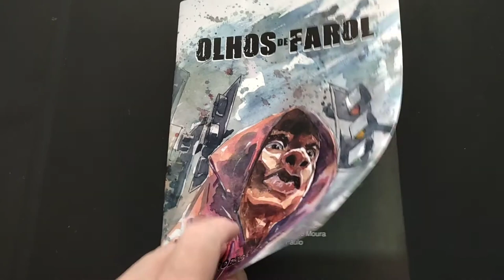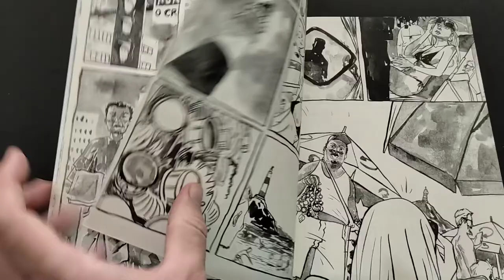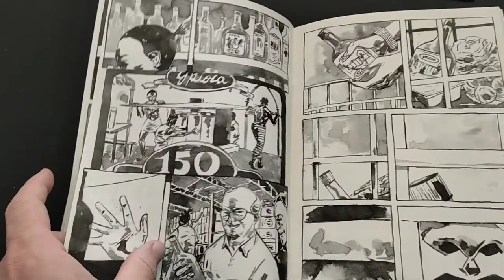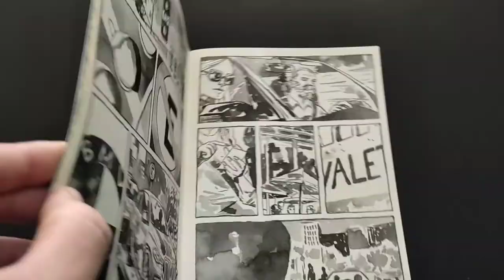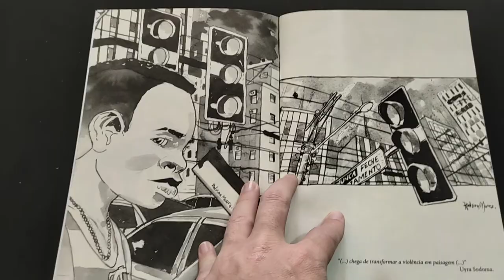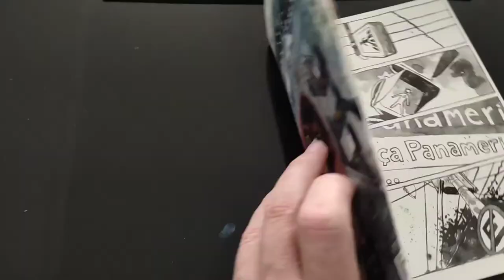Chapéu do Presto Relâmpago - Olhos de Farol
Bem-vindos a mais um Chapéu do Presto Relâmpago, no episódio de hoje eu trouxe mais uma obra de Robson Moura: Olhos de Farol.

Autor independente que em todas suas obras apresenta um texto forte e certeiro que evidencia o racismo que já sabemos existir em nossa sociedade, mas algumas pessoas insistem em falar que "somos todos humanos".

De Black Friday à Casa Grande, que eu já resenhei no canal, temos em Olhos de Farol uma história muda.A escolha pela falta de diálogos não é mera decisão estética, mas tem sua parte importante na mensagem. Afinal, a população negra do Brasil, que veio como escravizada, nunca recebeu o direito à voz, mesmo depois de "libertada". Uma população relegada ao invisível, uma população constantemente calada.

E assim acompanhamos, em aguadas de nanquim, carroceiros, vendedores de rua, malabaristas, garçons e famintos. Lembrados apenas num cruel sadismo que ainda os coloca como escravos em rótulos de bebida ou nomes de restaurantes, indicando que aquele local ou item é bom porque é tradicional.

Mas no fim, o que nossa sociedade ainda lhes reserva é o esquecimento, colocá-los à parte da própria sociedade como destinados a servir. E acima de tudo, destinados a "Nunca Fechar o Cruzamento".

Enfim, nessa poética de denúncia da realidade, Robson Moura mais uma vez entrega uma brilhante HQ.